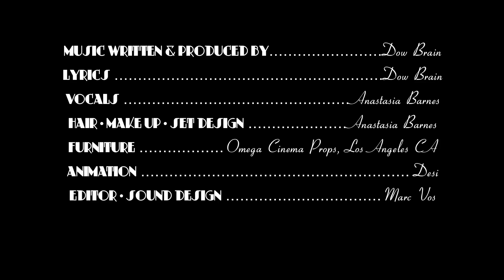The Ruby Besler Show "Make Sure He's A Man And Not A Boy"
Anastasia Barnes

CAST & CREW

RUBY BESLER
Anastasia Barnes

JAMES (VOICE)
Anastasia Barnes

JAMES' DAD (VOICE)
Marc Vos

DIRECTOR/SCRIPT EDITOR
Jim Senti

DP/CAMERA OPERATOR
Massimiliano Trevis

1ST ASSISTANT CAMERA
Oscar Genova

2nd AC
SCRIPT SUPERVISOR
EQUIPMENT COORDINATOR
TRANSPORTATION
Brian Cohen

SOUND
Joseph Bonier

MUSIC WRITTEN & PRODUCED BY
Dow Brain

LYRICS
Dow Brain and Anastasia Barnes

VOCALS
Anastasia Barnes

HAIR/MAKE UP/SET DESIGN
Anastasia Barnes

FURNITURE
Omega Cinema Props, Los Angeles CA

ANIMATION
Desi

EDITOR/SOUND DESIGN
Marc Vos

POST PRODUCTION SERVICES PROVIDED BY
ArtHaven Studios

Special Thanks:
"MY BABY JO"
 in Culver City, CA

For supplying the costumes for Hazel and Miss Morelos, and Ruby's new heels!

Special Thanks to Kevin Burke for donating his furniture pieces.

Special Thanks to my family, with all my heart. Â

Thank your for your support and belief in me!